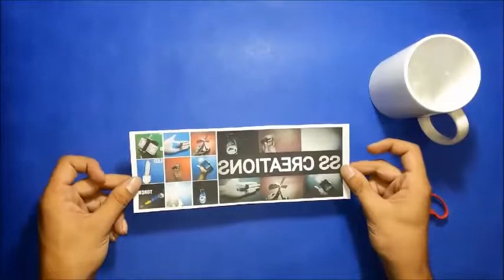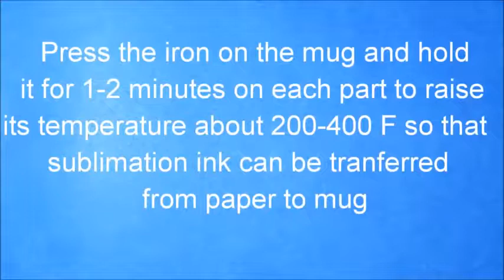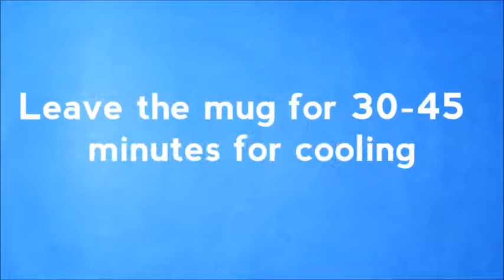How to Print Your Photo on Mug at home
Using Electric Iron & Sublimation Paper